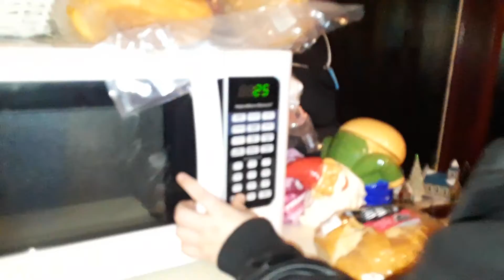Zombie out break 2